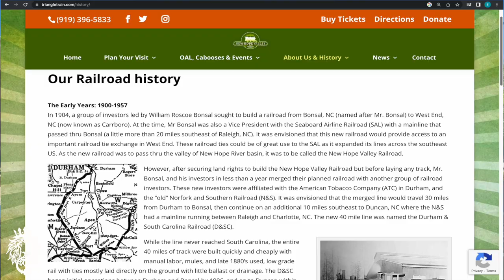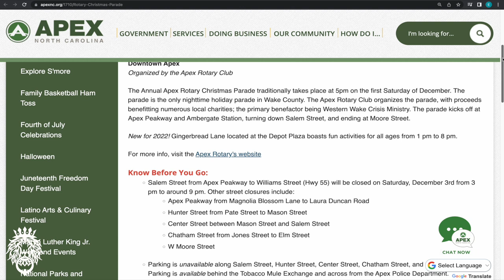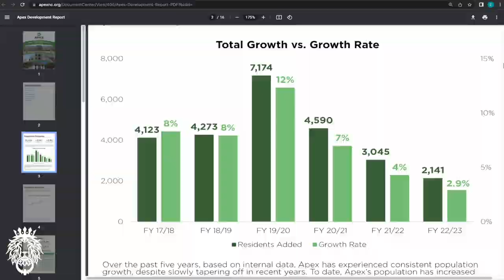Everything You Need To Know Before Moving to APEX NC (Suburb of Raleigh NC)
Apex NC is one of the most popular suburbs in the Raleigh NC area. If you're thinking about moving to Apex North Carolina, you definitely need to watch this video. We talk about what it's like living in Apex NC, homes in Apex, things to do, restaurants, events, and shopping. Apex has absolutely exploded in growth and it's definitely worth considering!

🏠 If you're thinking about buying or selling a home in NC, please click here to take our short questionnaire!

New video out every Tuesday and Friday!